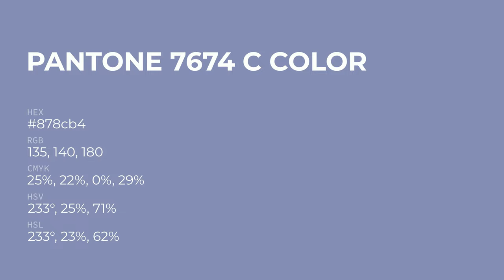color 878cb4 hex color - Blue color - Warm color 878cb4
What color is ? 878cb4 hex color - Blue color - Warm color 878cb4

Hex 878cb4 Color Code is also known as color.